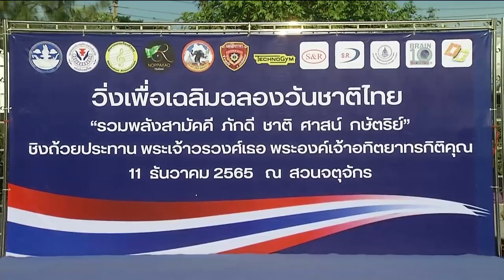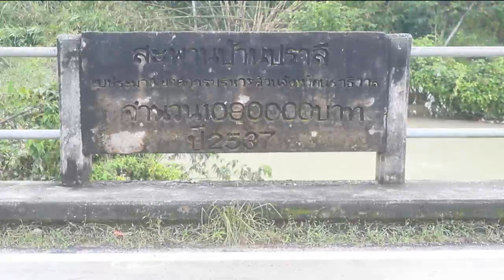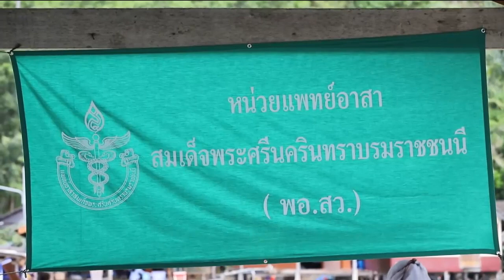ข่าวในพระราชสำนัก 11 ธ.ค. 65